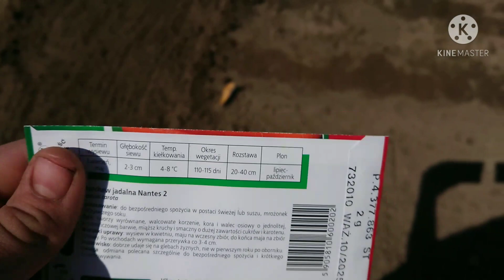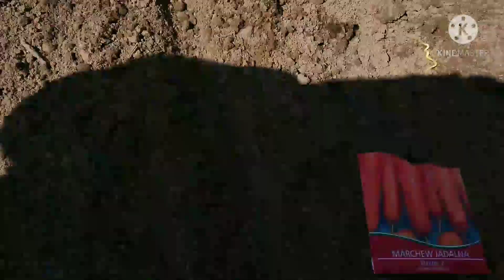Sadzenie czosnku i marchwi 2021